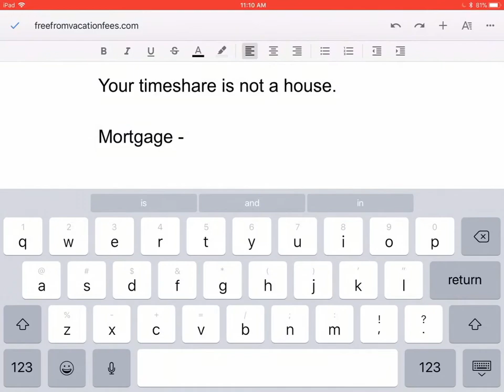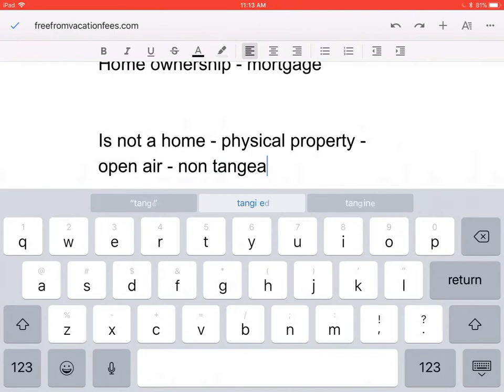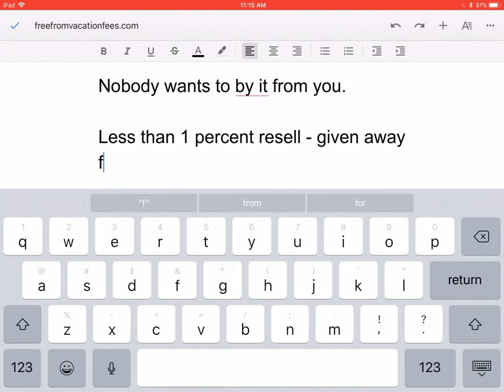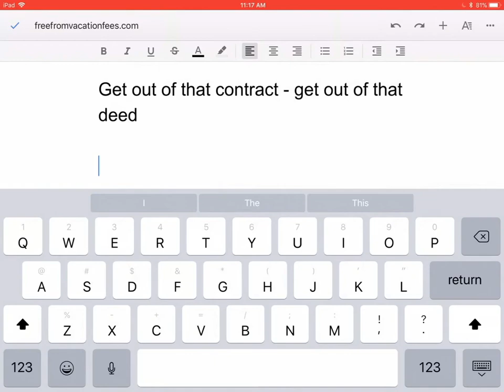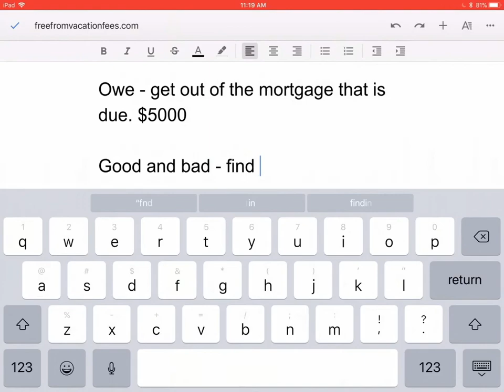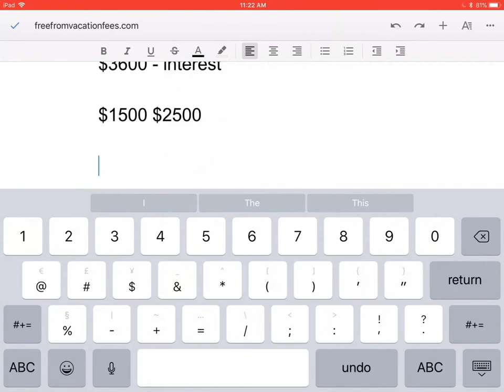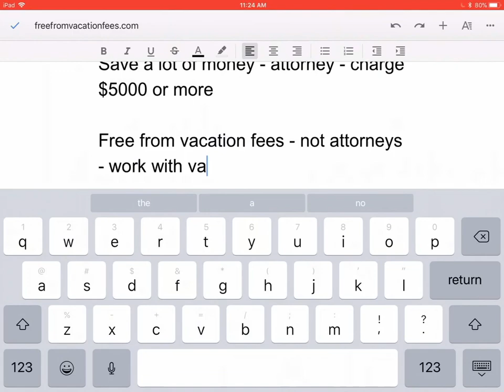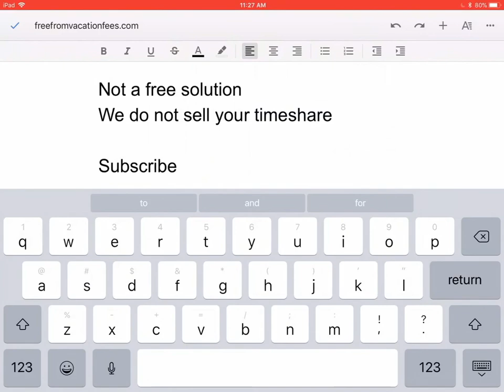HOW TO GET OUT OF A TIMESHARE CONTRACT IF YOU OWE MONEY (with mortgage contract)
In this video I discuss how to get out of a timeshare contract that you owe money on and aren’t paying monthly mortgage payments.  The wrong approach is to try to sell.  Nobody will pay you for a timeshare that has a mortgage.

Less than 1 percentage of timeshares resell and the ones that do the owners do not owe money.  It is impossible to sell your timeshare if you owe money.  If you do not owe the best solution in almost all cases is to do a simple transfer.  If you are stuck in a timeshare contract that you owe on then the best solution is what I discuss in the video.

We are not attorneys please consult qualified legal counsel.